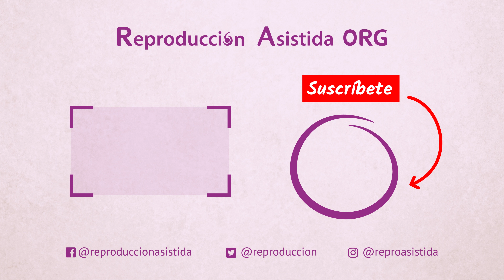¿Es normal un sangrado en la semana 31 de embarazo?